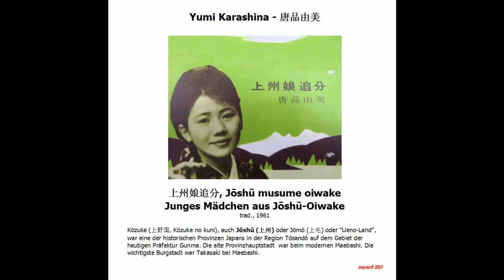Yumi Karashina - 唐品由美 ---- 上州娘追分, Jōshū musume oiwake - Junges Mädchen aus Jōshū-Oiwake